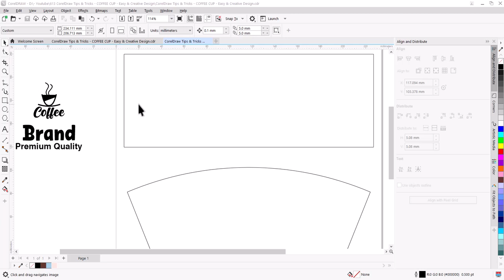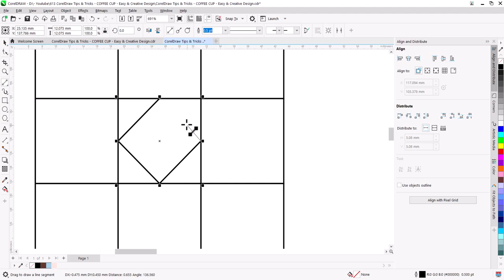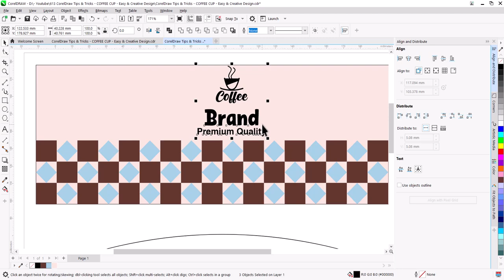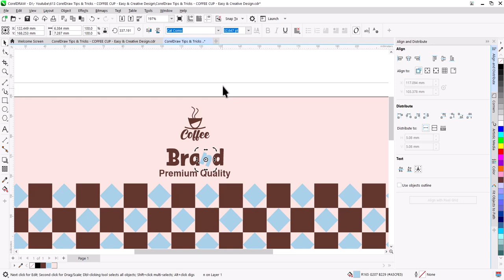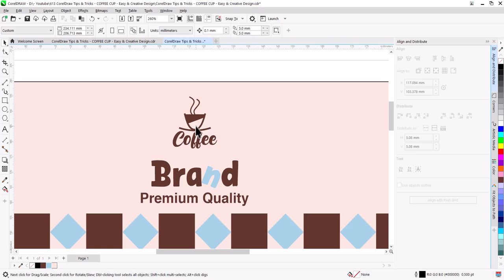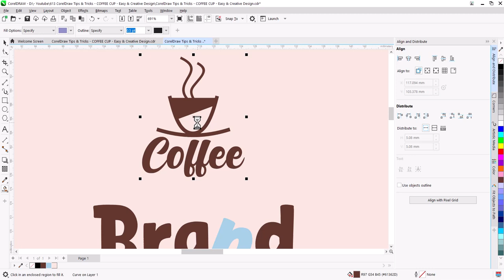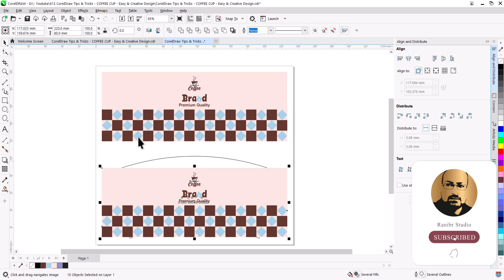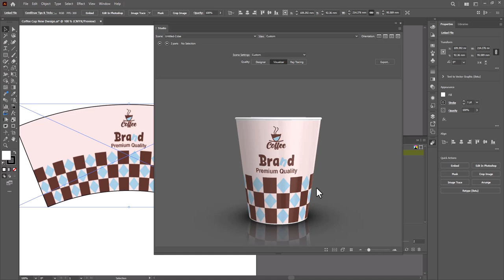FAST and SIMPLE PAPER CUP Sleeve Design Tutorial with CorelDraw